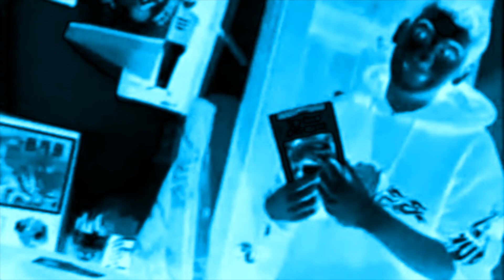The Jim Show (part 2)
Jim talks corn and other thangs.